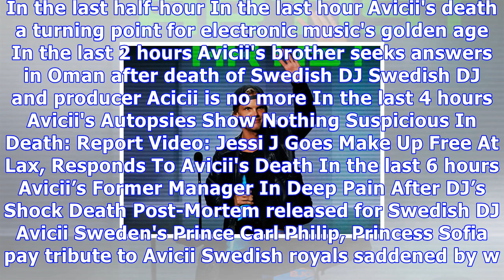Avicii (1989-2018)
In the last half-hour In the last hour Avicii's death a turning point for electronic music's golden age In the last 2 hours Avicii's brother seeks answers in Oman after death of Swedish DJ Swedish DJ and producer Acicii is no more In the last 4 hours Avicii's Autopsies Show Nothing Suspicious In Death: Report Video: Jessi J Goes Make Up Free At Lax, Responds To Avicii's Death In the last 6 hours Avicii’s Former Manager In Deep Pain After DJ’s Shock Death Post-Mortem released for Swedish DJ Avici...